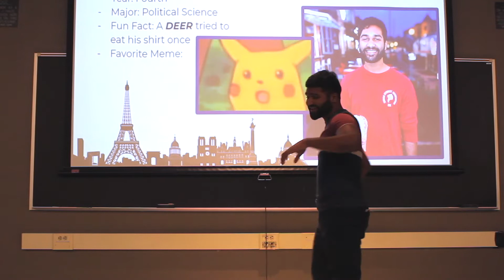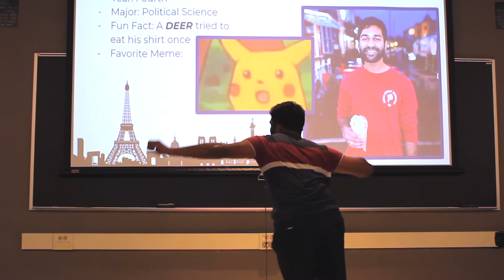[ASU at UVA] Date Auction 2019: Vilas Annavarapu (ISA)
Vilas Annavarapu is a representative of the Indian Student Association.
Date Auction is an annual fall event hosted by the Asian Student Union (ASU) and is co-sponsored by several organizations within the ALC Participating orgs including the Korean Student Association, Chinese Student Association, Taiwanese Student Association, Vietnamese Student Association, Organization of Young Filipino American, Indian Student Association, and Japan Club!

All the proceeds from this event is donated to the National Immigration Law Center.

**Date Auction does not endorse slavery in any way and is an event with only entertainment value and does not commit to the idea of selling people**